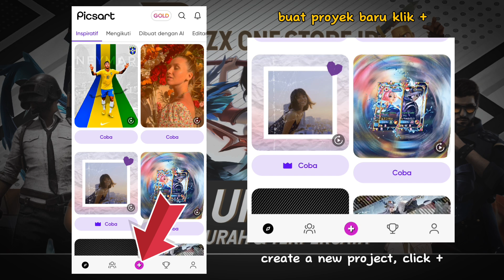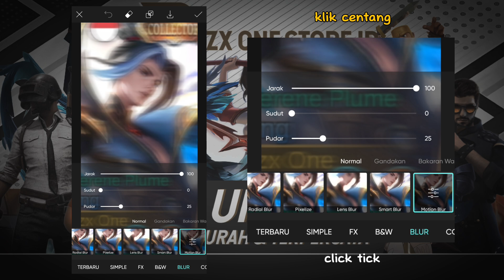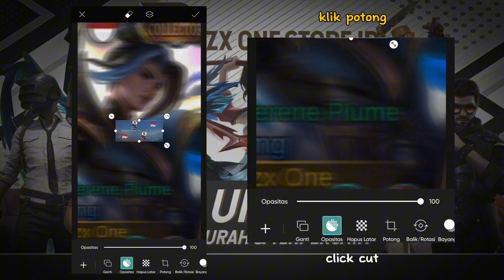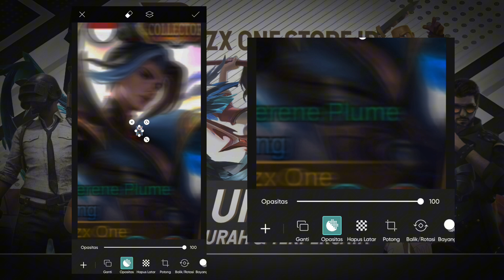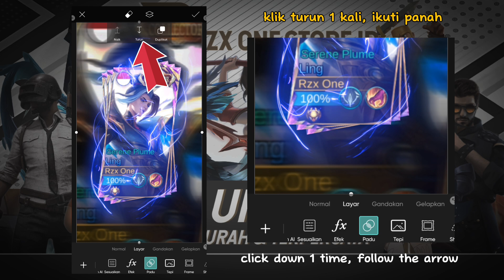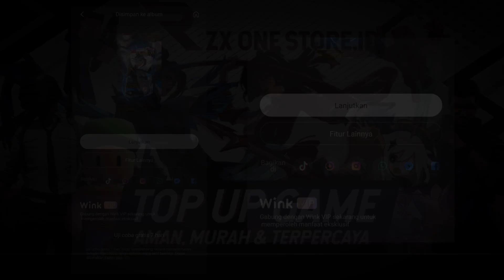TUTORIAL Edit Loading Screen ML Versi Solo Di Aplikasi Picsart Terbaru!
SELAMAT MENCOBA!!!

Music